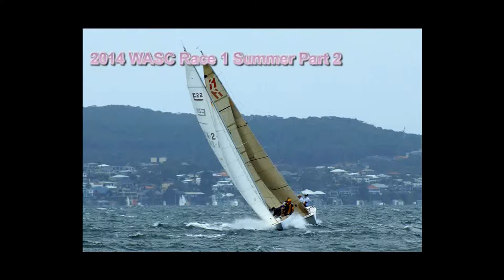2014 Race 1 WASC part 2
the second part, it was wild around Wangi point mark, almost like riding a bucking bronco.